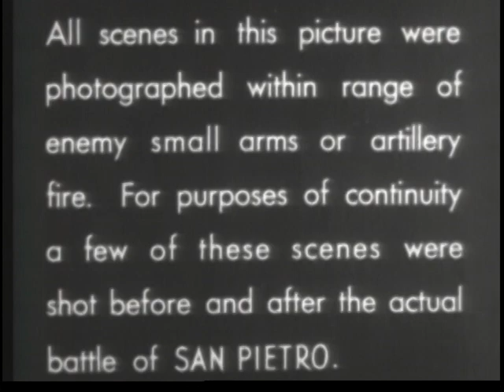BATTLE OF SAN PIETRO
BATTLE OF SAN PIETRO - Department of Defense 1945 - PIN 20377 - DOCUMENTARY ON GREAT BATTLE LEADING TO ALLIED CAPTURE OF SAN PIETRO DURING WORLD WAR II ITALIAN CAMPAIGN-- INTRODUCTION BY GENERAL MARK CLARK.